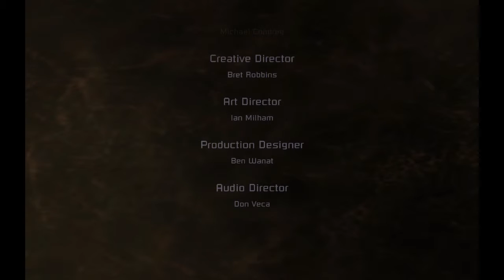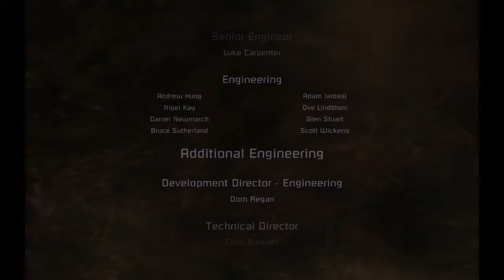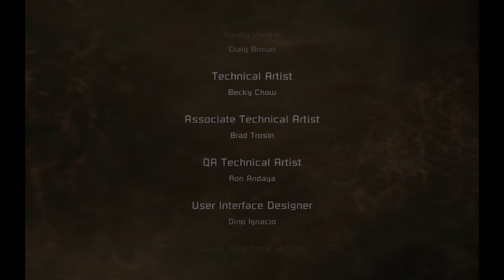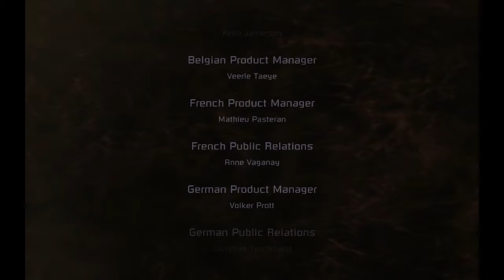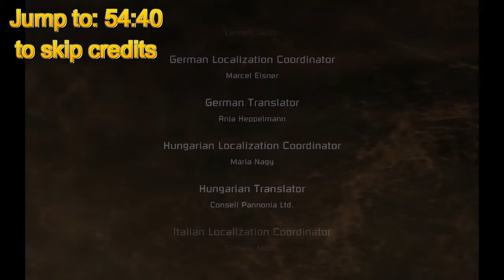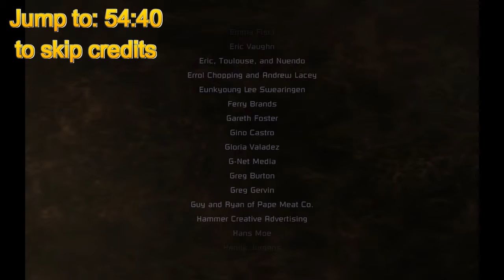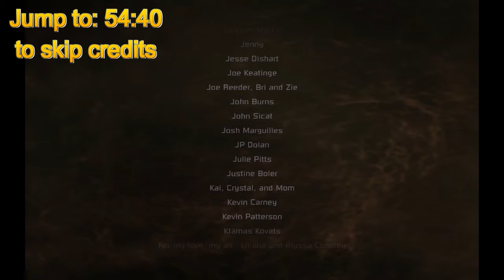Deathfrosty Plays - Dead Space - Episode 19 - The Finale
The exciting finale of Dead Space! Will we be able to return the marker? What happens afterwards? Will we have enough Dakka? Watch and find out!

The song in the end is Hammerfalls - I Want Out